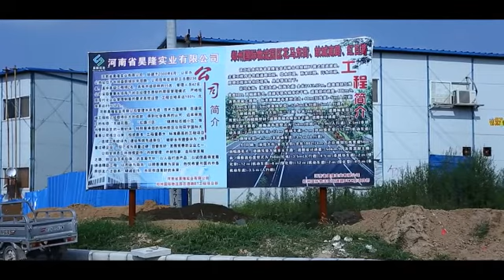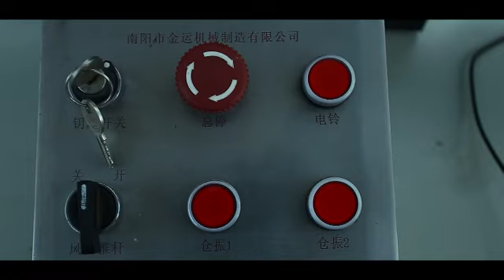Jinyun Asphalt Mixing Plant Project Cases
Jinyun LQB3000（240 t/h） in Zhengzhou and LQB4000（320t/h） asphalt mixing plant in  Ningxia.

 Jinyun Machinery
Office Address:No.59 Zhenghua Road, Jinshui District, Zhengzhou, Henan, China.
 Factory Address: No.2, 01# Road of Longsheng Industrial Park, Nanyang, Henan, China.